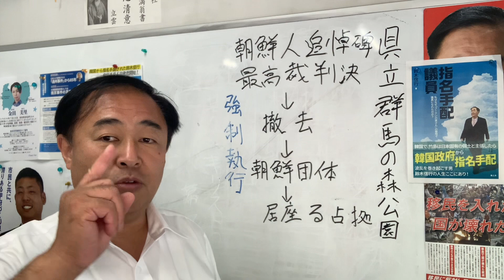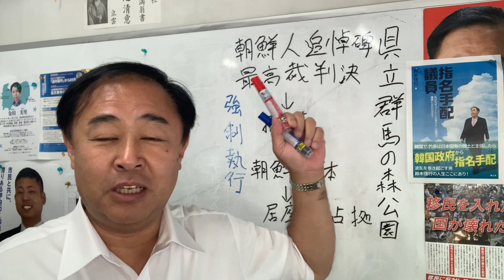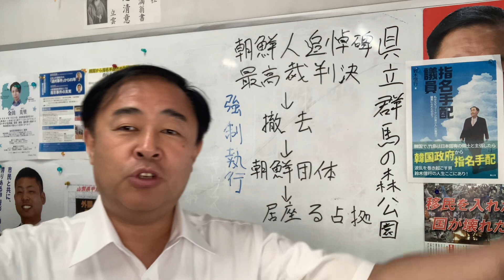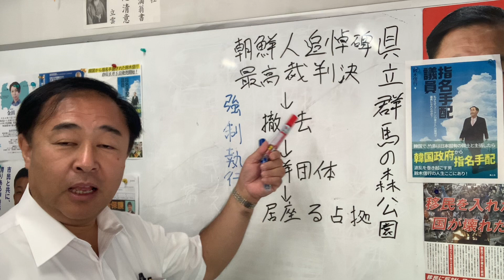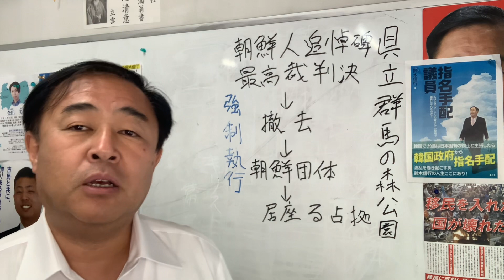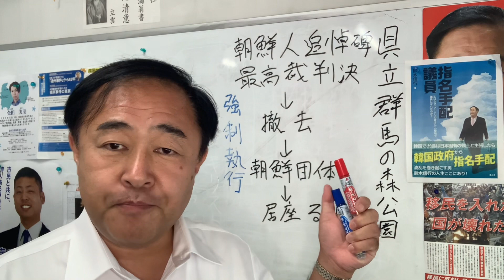群馬の森朝鮮人追悼碑！裁判で負けても居座るのは昔から変わらない？